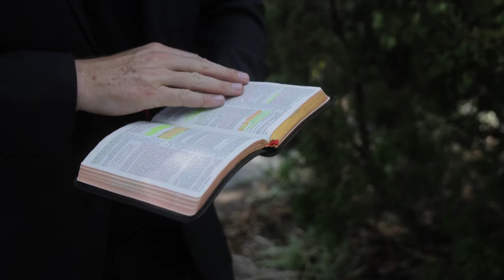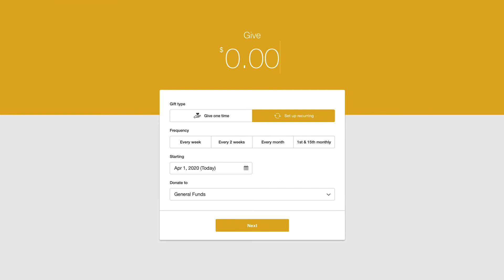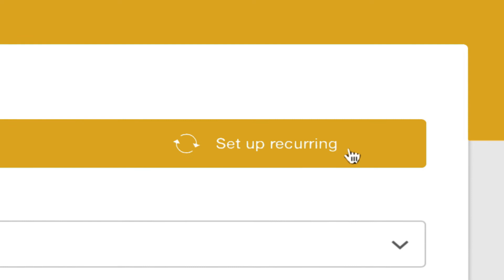Jonathan Shuttlesworth (Part 1) | Salvation Today | Ep99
Please submit your prayer requests so we can pray for you and let's continue to pray for others to be healed in Jesus’ name. God bless you!

For more information about the mission and vision of Chris Mikkelson Evangelistic Ministries or to partner with their international crusades, go to our